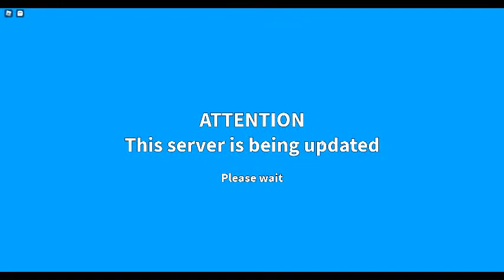Hi srry for late posting